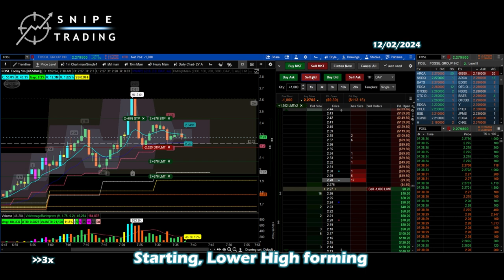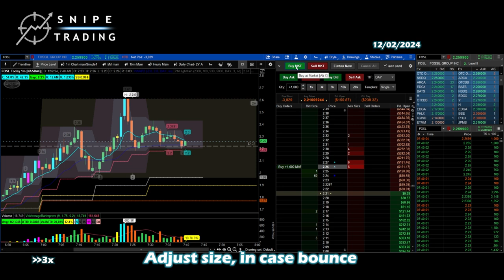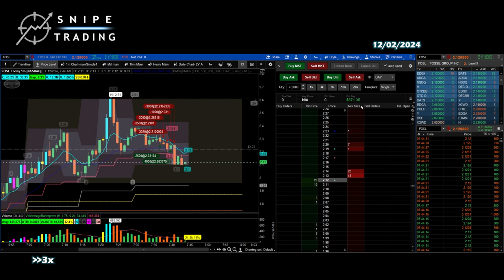How I made $900 in 5 mins shorting $FOSL daytrading | Descending Triangle | Live Action Recording